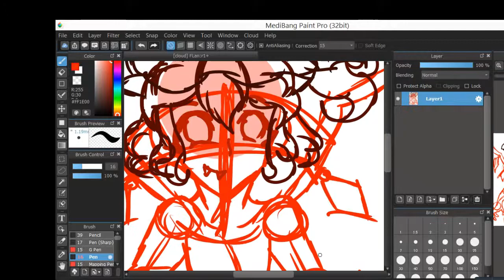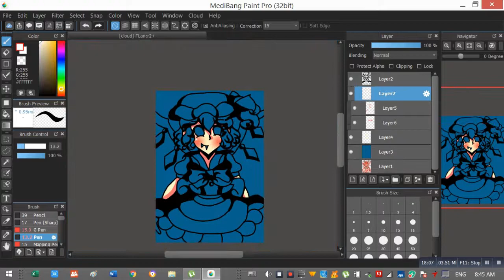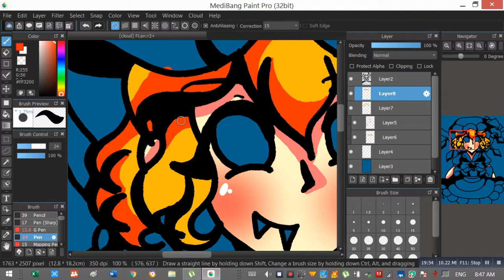UN OWEN WAS HER (speedpaint)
The music credit is in the video